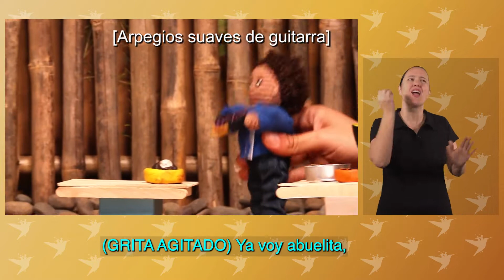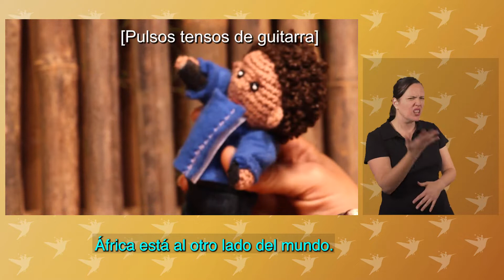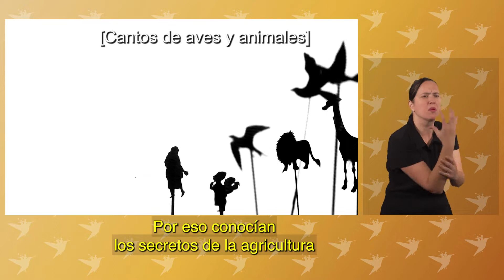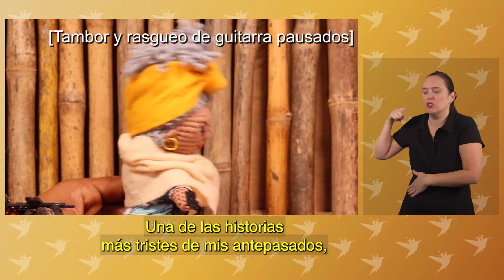"Margarita, una niña afrochilena", Capítulo 1, en Lengua de Señas Chilenas, con audiodescripción.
Miniserie creada por Fundación Rescatando Sueños, dedicada a transmitir a la niñez la historia de las personas afrodescendientes en Chile, basada en investigaciones realizadas por la misma entidad para las cuales se contó con la colaboración de ONG "Oro Negro", de Arica.
El traspaso a Lengua de Señas Chilenas con texto descriptivo fue realizado por Asociación Crea, organización sin fines de lucro, conformada por un equipo interdisciplinario de PeSD, diversidad sexual y de género, que trabaja y lucha en pro de la accesibilidad universal tanto en los espacios culturales como también educativos.
Esta vínculo se dio en el contexto del reconocimiento obtenido por la Fundación en el 7° Festival Internacional de Cine y las Artes Indígenas en Wallmapu